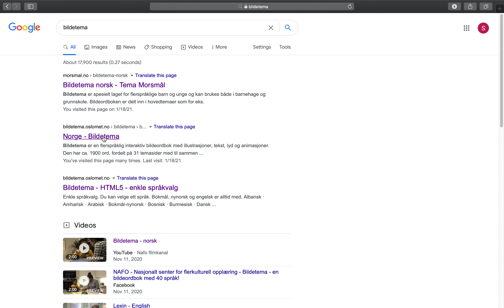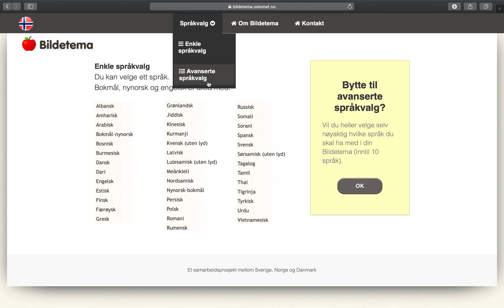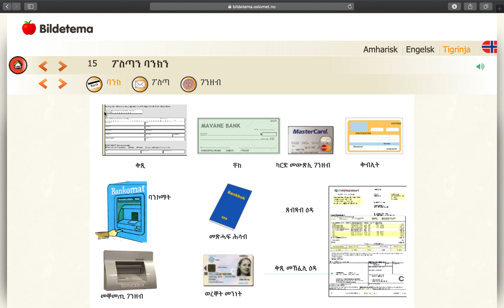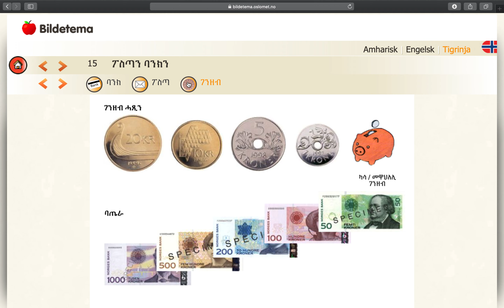Amharic Tigrigna Part 1 - (Bildetema ቃላት መጽንዒ መሳርሒ) - ትግርኛ ኣማርኛ ትምህርቲ ቓንቓ 1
Share ተዘይ ተገይሩ ዳርጋ ዘይተሰርሐ!

ሰማይ ደረትና!!!
Semay Deretna